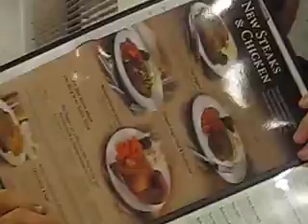PHS B&B cast shorts